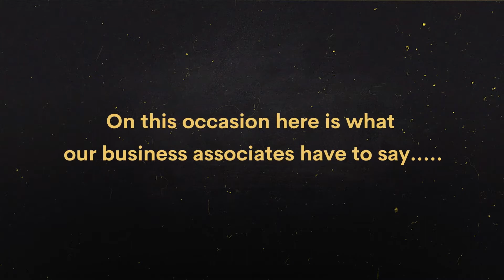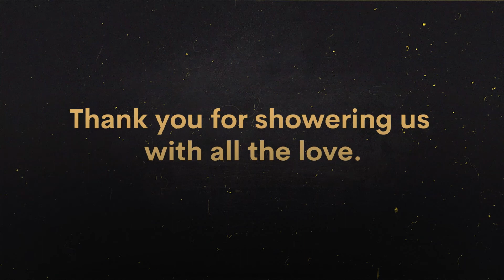Partners Ka Pyaar I Nilon's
As we celebrate our 60th anniversary, we would like to take this opportunity to recognize and celebrate the unwavering support and dedication of our partners who have helped us serve the nation with pyaar!